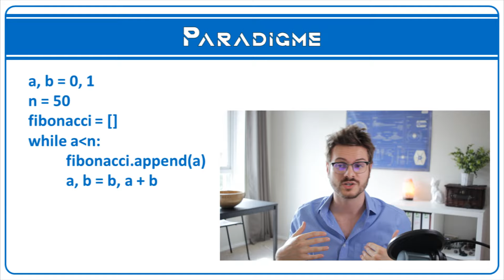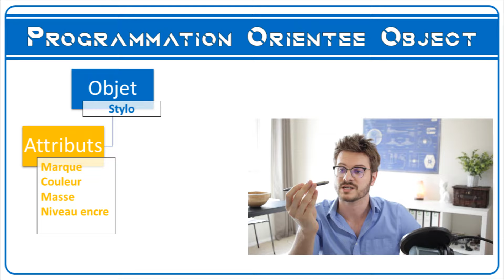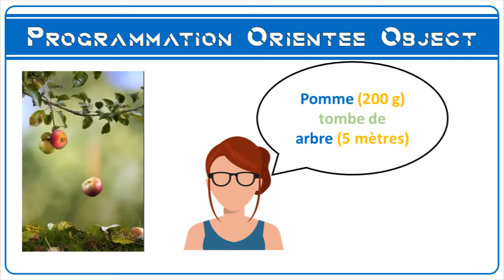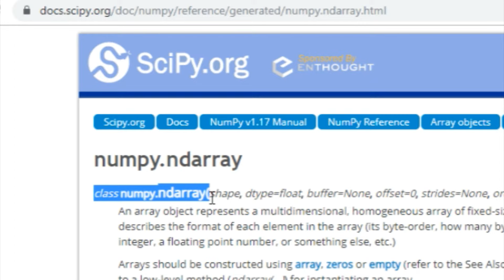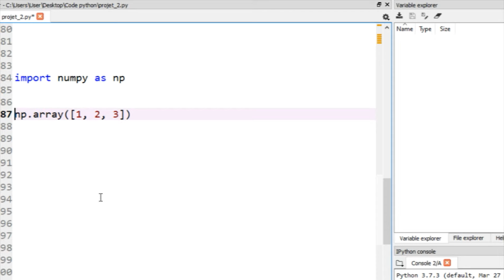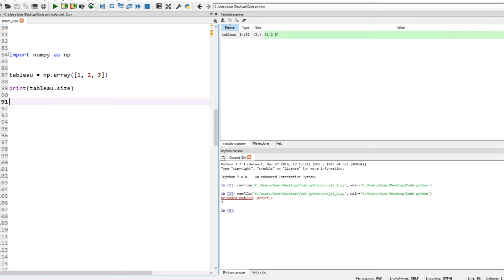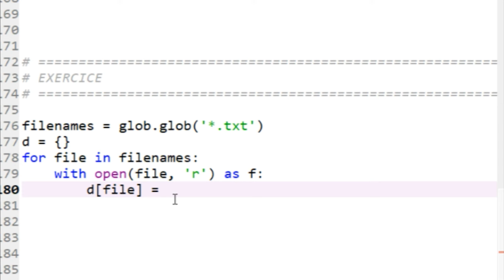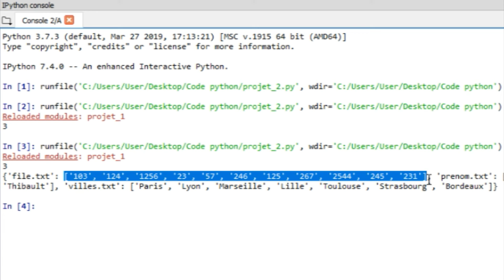PYTHON PROGRAMMATION ORIENTÉE OBJET et impact en machine learning (9/30)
Avec la programmation orientée objet, on considère que notre univers est rempli d'objets:
Regardez tout autour de vous: vous êtes entouré d'objets. Même vous et moi pouvons être considérés des objets faisant partis de notre univers. Deux choses sont à préciser sur ces objets.
1) les objets ont des attributs qui les qualifient: un stylo aura par exemple une couleur, une masse, une marque...
2) les objets peuvent effectuer des actions, ce qu'on appelle des méthodes: un stylo peut écrire, ou bien effacer, s'il a une gomme. Les méthode modifient les attributs d'autres objets, et c'est ainsi que les objets peuvent se modifier les uns les autres et former un environnement complexe.

Pour finir on dit qu'une classe représente le plan de conception d'un objet. Par exemple c'est de la classe stylo que sont produis tous les objets stylos.

La programmation orientée objet est l'un des paradigmes les plus important de l'univers de la programmation. Avec python, c'est très facile de comprendre ce concept avancé  ! Il n'est pas utile en machine learning et en data science de savoir créer ses propres classes, en revanche il est important de bien comprendre comment la programmation orientée objet fonctionne, cela vous permettra de mieux circuler dans la documentation python et de bien comprendre les objets que vous manipulez dans vos programmes de machine learning !

Lien vers la documentation Numpy qui vous montre un très bon exemple de classe, avec les attributs et les méthodes qui font parties de l'objet ndarray:

► Me soutenir financierement sur Tipeee (et obtenir des vidéos BONUS)

► Recevez gratuitement mon Livre:
APPRENDRE LE MACHINE LEARNING EN UNE SEMAINE

► Qui suis-je ?
Je suis Guillaume Saint-Cirgue, Senior Data Scientist avec plus de 8 ans d’expérience dans les secteurs de la tech, l’aviation, la robotique, l’énergie, et les usines connectées.

En 2019, j’ai créé Machine Learnia dans le but de partager mes connaissances dans le domaine de l’intelligence artificielle. Mon objectif est d’expliquer en détail le fonctionnement du Machine Learning et de ses algorithmes, tout en rendant ces concepts accessibles à tous.

Je suis convaincu qu'il ne suffit pas de survoler l'aspect mathématique de ce domaine; il est essentiel de s'y plonger en profondeur pour se démarquer. Cette approche a déjà convaincu plus de 150 000 personnes, et ceux que je forme aujourd'hui comptent parmi les meilleurs du secteur.